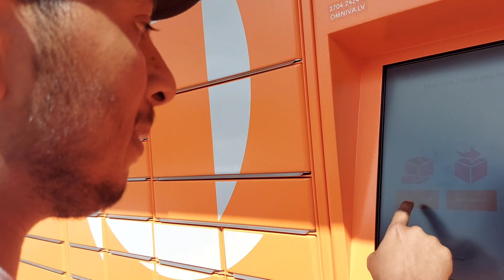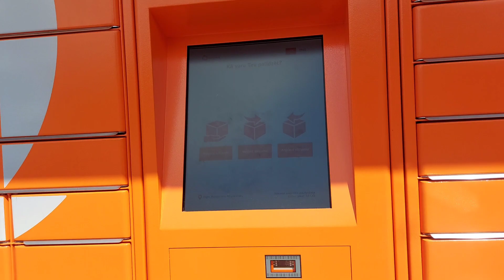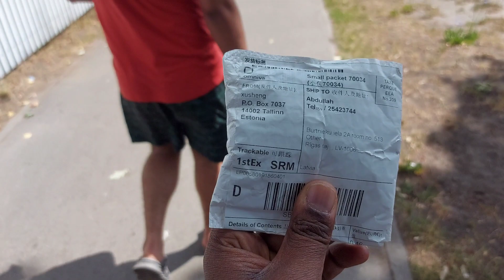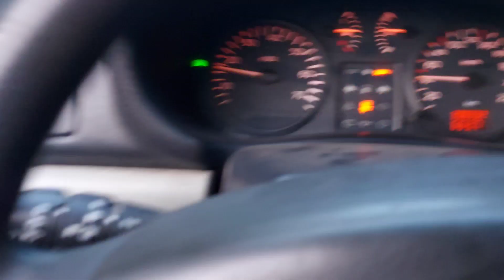55 Cent me china se aaye earphones 😁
Latvia

Europe

Vlogging

Daily vlog

Life in Latvia

Latvian culture

Travel vlogs

European lifestyle

Baltic countries

Exploring Latvia

Local experiences

Latvian cuisine

Nature and landscapes

Latvian traditions

Hidden gems in Latvia